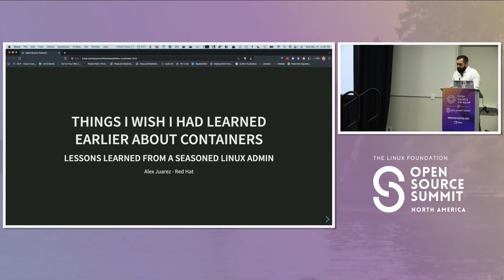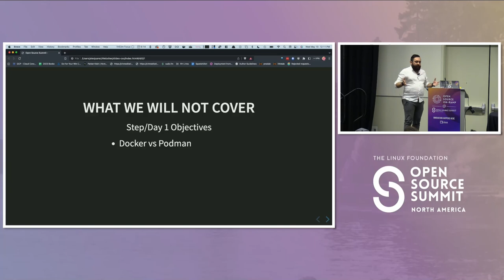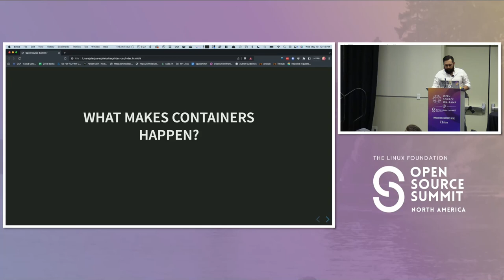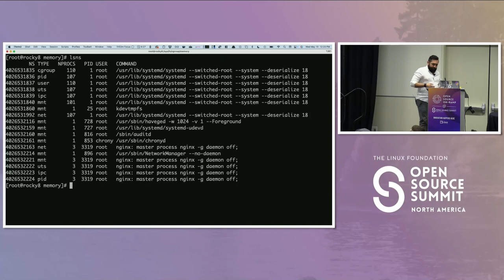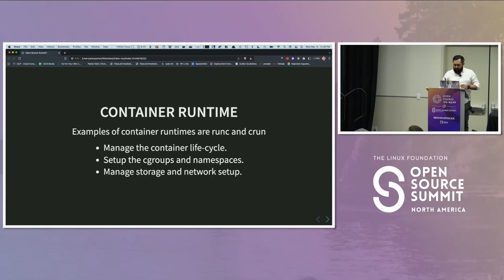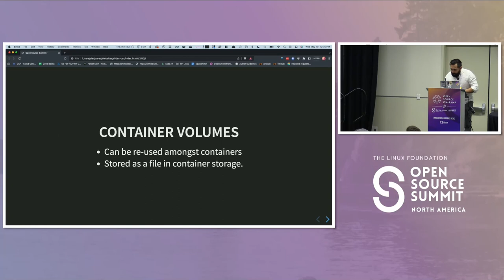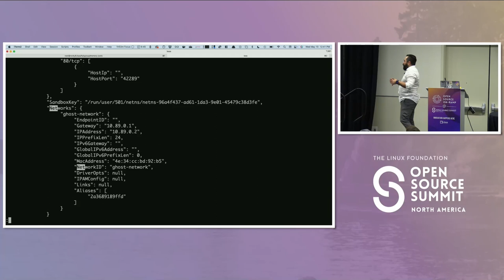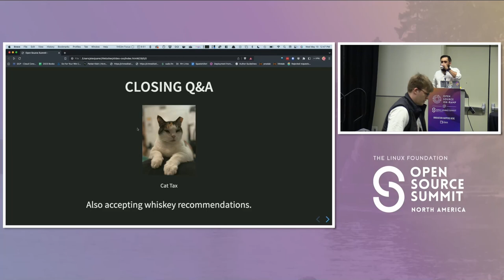Things I Wish I Had Learned Earlier About Containers: Lessons from a Seasoned Linux... - Alex Juarez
Things I Wish I Had Learned Earlier About Containers: Lessons from a Seasoned Linux Admin - Alex Juarez, Red Hat

Starting my career in the pre-virtualization era, I'll admit containers passed me by at first. There was much to learn and work on in the bare-metal space, and containers were not a focus for some time. Containers have undeniably impacted the industry, and my learning journey started at square one. This session will begin with the perspective of a systems administrator who needs to understand the role containers can play in an environment. We'll touch on a wide array of topics: - Linux technologies that make containers happen - Different container runtimes - Container networking - Container storage - Multi-container managemnet - Building a custom container The attendee will gain an understanding of container topics that go beyond what a container is and focus on how containers integrate into an environment.